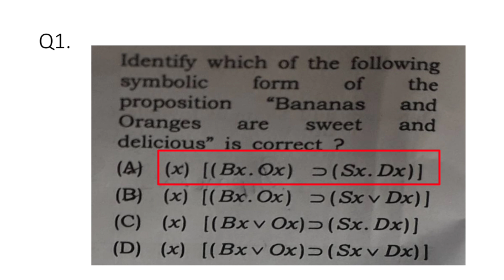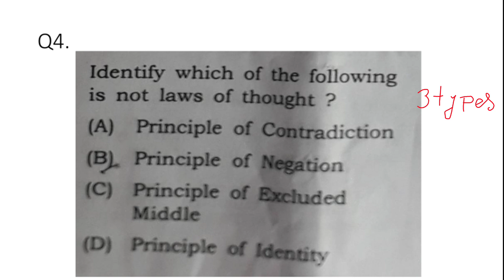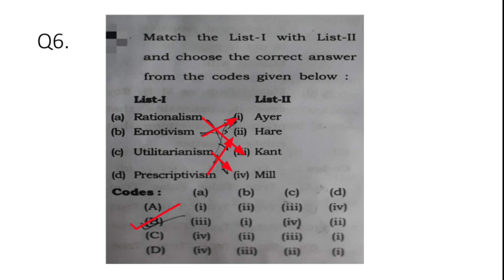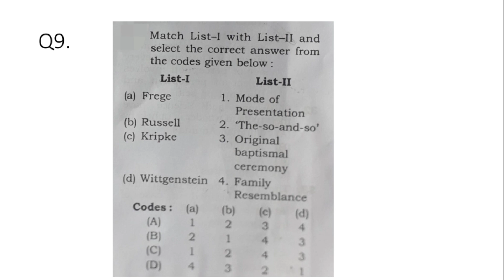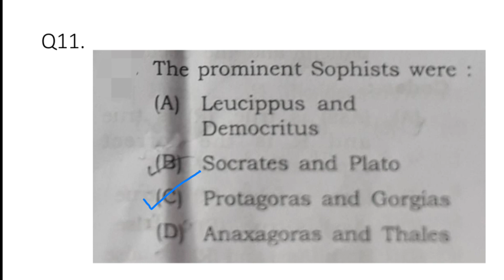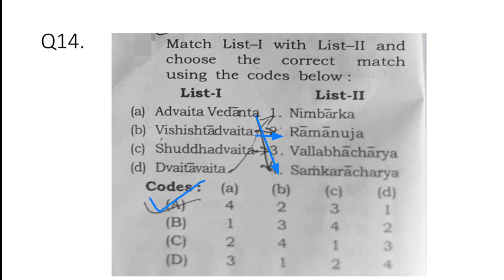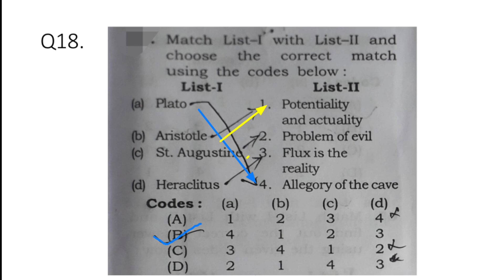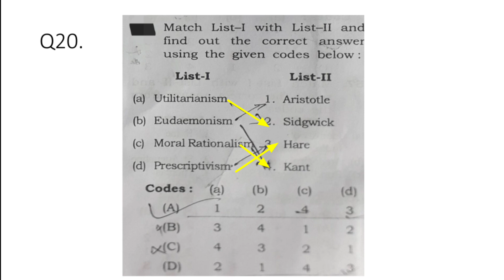Assam SLET answer key 2022 || Exam Analysis and Review || Assam SET Exam 13th March 2022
In this session we discussed Assam SET Exam 2022 in hindi. Show your love and support.